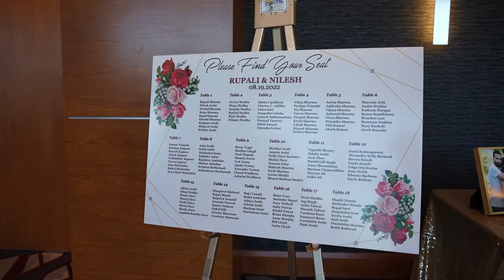Rupali & Nilesh Wedding Highlights Film | Ottawa | BrookStreet Hotel